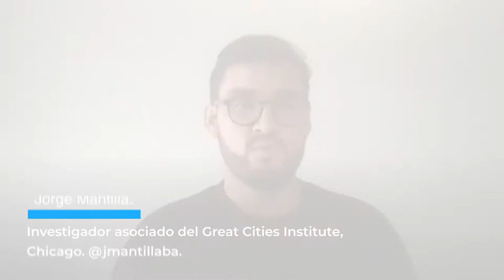El ataque al helicóptero en el que viajaba Duque es extremadamente grave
Encontrar armas venezolanas cerca del lugar de los hechos no indica que ese gobierno hubiera estado involucrado, pues sería una excepción que algún grupo armado que actúa en la frontera no tuviera armas de esa procedencia. Por Jorge Mantilla